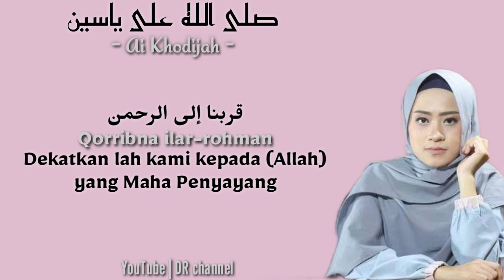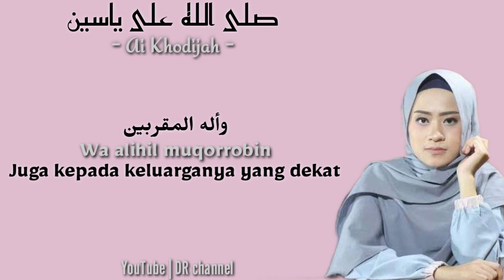Sholawat merdu Sholallahu 'ala Yasin - Cover dan Lirik by Ai Khodijah (Arab, Latin, dan terjemahan)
DR channel

Happy watching 🤗🤗
Mohon maaf jika ada salah kalimat serta penerjemahan nya 🙏🏼